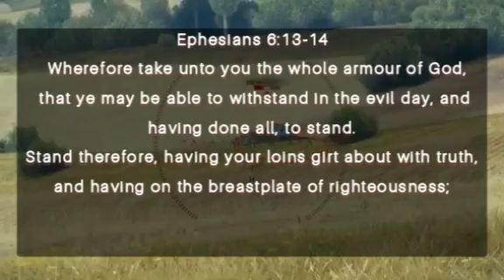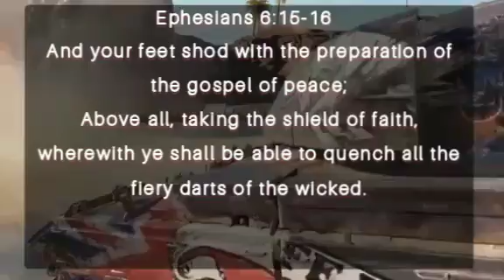"Put on the whole Armor, the day's are Evil"/ be grounded in Christ in order to defeat the Evil one.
Kick-start your day fully armed in Chirst. you will win. you are strong! Those with you are greater than those against you. Be blessed.